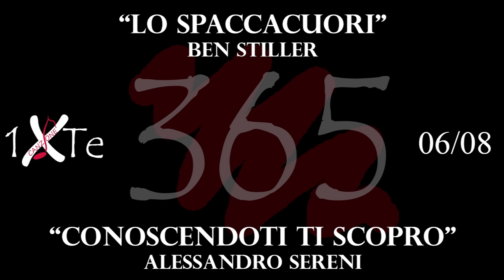Conoscendoti ti scopro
Benjamin Edward Meara "Ben" Stiller (New York, 30 novembre 1965) è un attore, comico, regista, produttore cinematografico e sceneggiatore statunitense. Interpreta il ruolo di protagonista nel film "Lo spaccacuori".